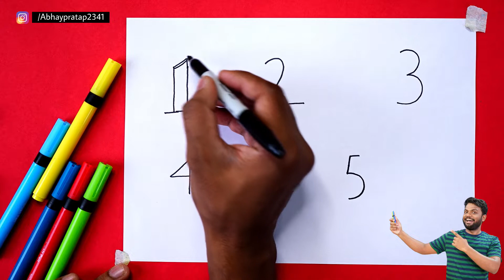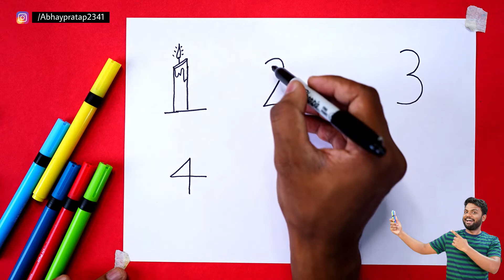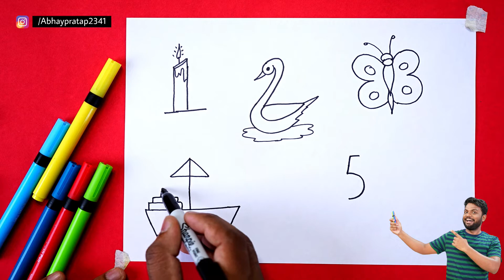1-5 से कोई भी चित्र बनाना सीखें | How to Draw Anything from 1-5 Number || Easy number Drawing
Hello Friends.. in this video we are learning how to draw anything from number